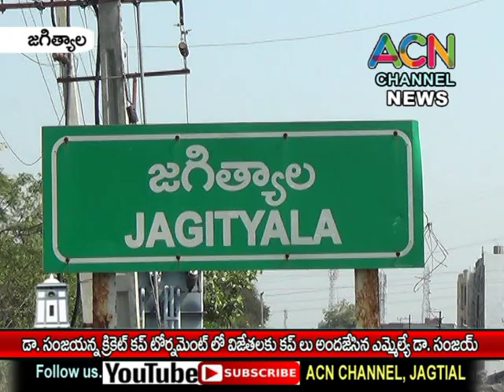జగిత్యాల లో డా. సంజయన్న క్రికెట్ కప్ టోర్నమెంట్ లో విజేతలకు కప్ లు అందజేసిన ఎమ్మెల్యే డా. సంజయ్